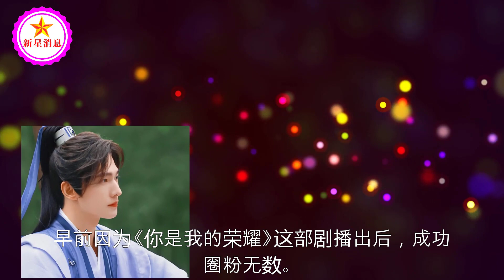“双女主”大剧《媚世》宣发，男女主人选公开，没想到都是老熟人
“双女主”大剧《媚世》宣发，男女主人选公开，没想到都是老熟人 | 新星消息